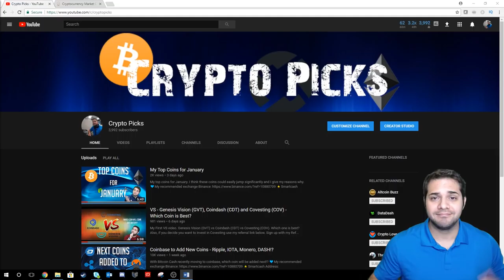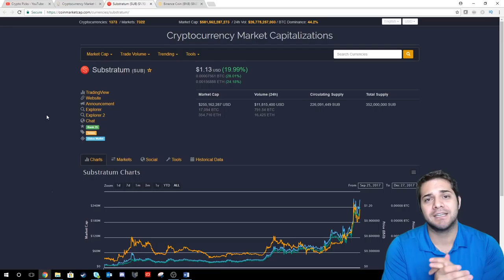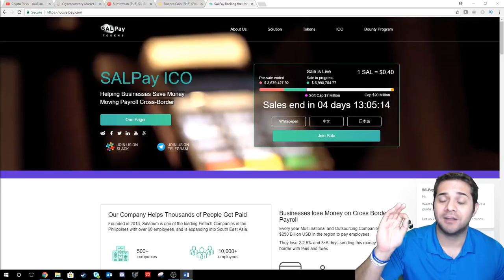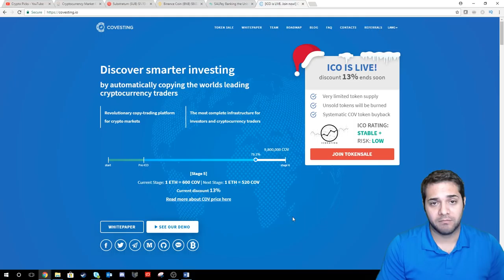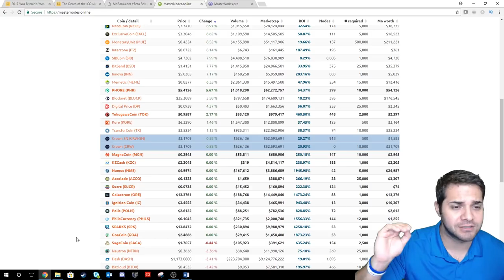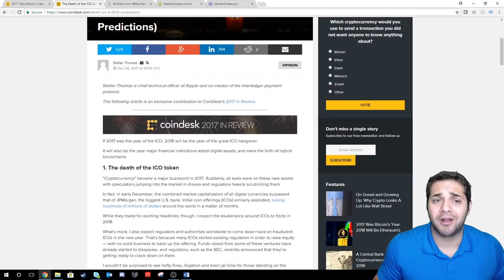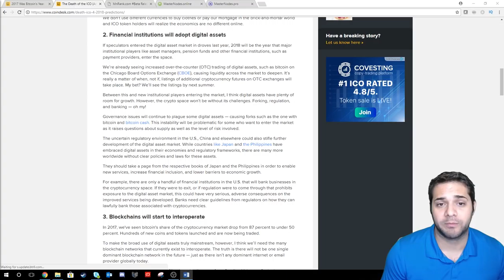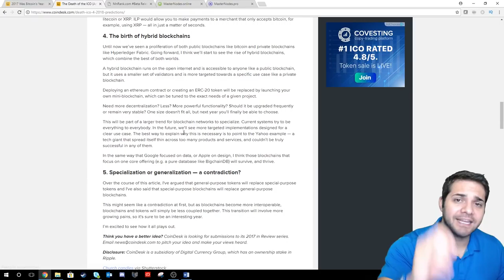Exploding Alt Coins | New Strategy? | Crypto News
This video is a quick talk about the the Market Cap, exploding Alt coins, masternodes, ICOs and some crypto news.